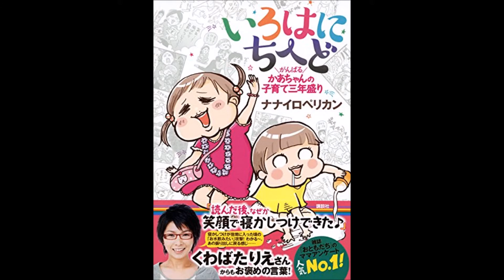【紹介】いろはにちへど がんばるかあちゃんの子育て三年盛り （ナナイロペリカン）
今回紹介するのは、　いろはにちへど がんばるかあちゃんの子育て三年盛り　という本です。

『たまご絵日記1&2』(マイナビ出版)でヒットを飛ばしたライブドアブログ子育てジャンル1位の人気ブロガー・ナナイロペリカンによる待望の3冊目の育児マンガ!

母業の大変さ、いっぱいいっぱい感がよくでています。とても共感できました。また、何だかんだ言いながら、ナナイロペリカンさんが子育てや家族に幸せを感じていることが伝わってきて、単なる苦労の押し付け話になっていないところがよいです。
お子さんの絵も可愛いです。子供の表情やしぐさ、体型がよく表現されていて、自分の子供と重なりました。

沢山笑わせてもらいました。共感しかありません。オールカラーで読み応えたっぷりです。ちょうど同じ年齢の姉妹が居て似たような状況なので、我が家のことかと思ってしまいました。読んだあと、心があたたかくなりました。子育ては闘いだけど、過ぎてみればそのぶん幸せや楽しさもありますね。

現在3歳児育児の真っ最中。
すっごく共感(笑)
うちも頑張ろうって励まされました！